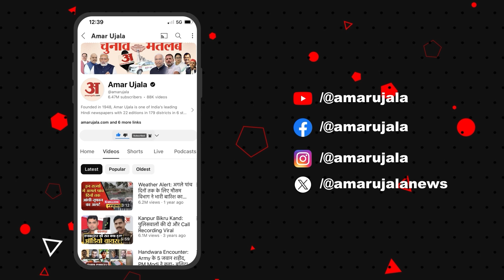CM Yogi का सपा-कांग्रेस पर हमला, बोले- खटाखट करने वाले गायब हो गए हैं, सीजन आएगा तो लौटेंगे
Web Link